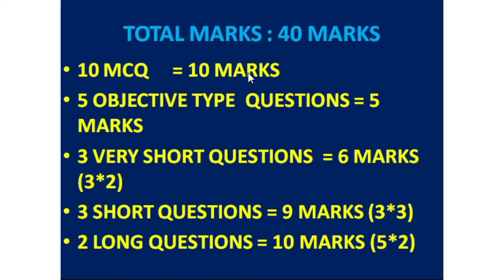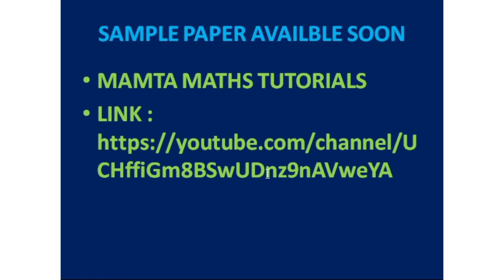Exam Pattern of half yearly exams Sep/ Oct 2022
here is pattern of half yearly exams.Full syllabus covered in videos.kindly check playlist.

exam pattern
half yearly exams
half yearly exam pattern